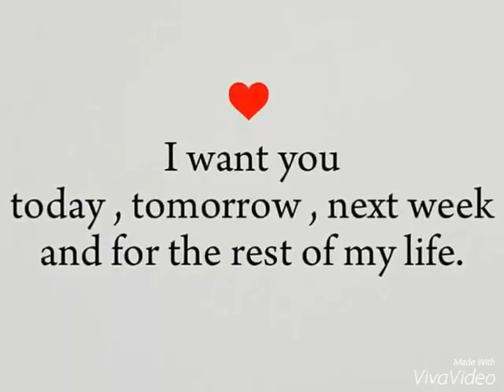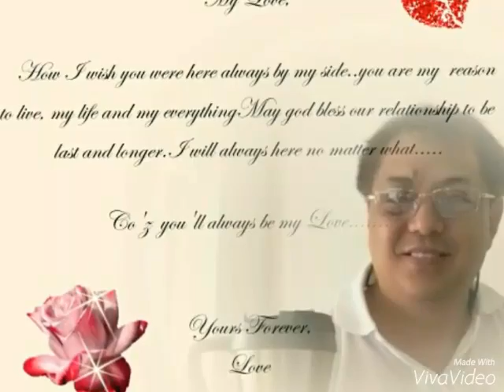💜💛💙 With YOU in my LIFE (CHERRYRENZ) ❤💞💟